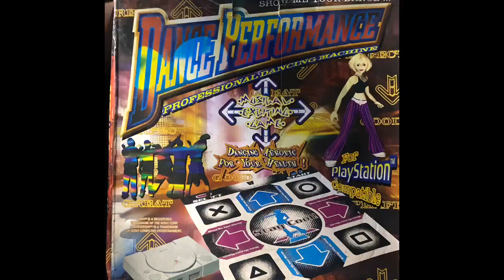Kenson x 超懷舊！經典！! 二十幾年前嘅古老產品PlayStation 1 跳舞氈古董試玩介紹 Dance Dance Revolution